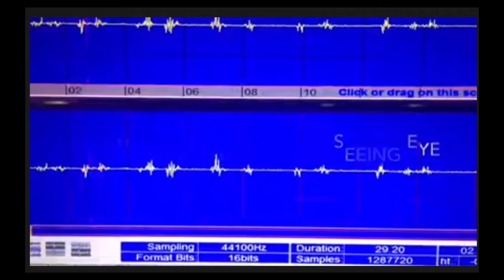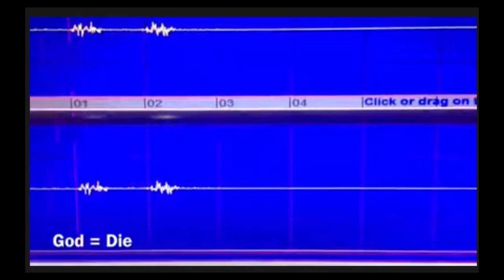They Love You = We Will Live Reverse Audio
The Antichrist Satan, King of Hell, Mark Braun is gathering his 144,000 Sealed Elect in the Book of Life - Hellblazers Mother Phucker BOI BloodOverIntent HeavenOnEarth- QuasiLuminous is Satan